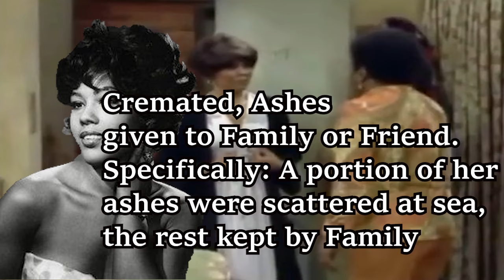Midnight Requiem Death Calendar Ja'net DuBois